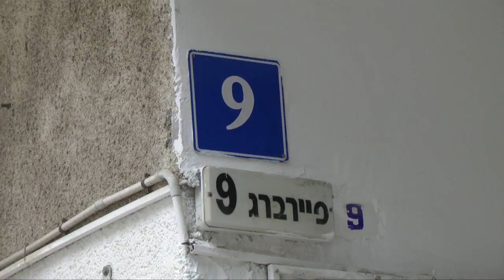טיפול שיניים לכלב - אורן עדיקא וד"ר יעל ליאור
מה עושים כאשר נודף מהפה של הכלב ריח רע?
אורן עדיקא מומחה להתנהגות כלבים פוגש את ד"ר יעל ליאור הוטרינרית .
מתי כדאי לטפל בשיניים של הכלבים שלנו ?
מהי רפואה מונעת ואיך מצחצחים שיניים לכלב ?
כל התשובות בסרטון לפניכם וגם טוני סופרנו מדגים ציחצוח ראוי .
בדיוק כמו שאנחנו זקוקים לשיננית כך גם הכלבים .

בכל שבוע עולה סרטון !!

תודה לשטיח בת ה 16 שדיגמנה עבורנו ניקוי שיניים .
תודה רבה לד"ר יעל ליאור הוטרינרית המדהימה של טוני סופרנו ..

האם אורן עדיקא יהיה וטרינר ? לא ! הוא לא !